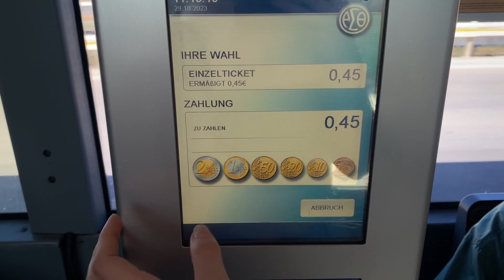🇬🇷 GREECE VLOG | Подорож в Салоніки, Метеори, Корабельна аварія Епаномі 🧿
Back to Greece!